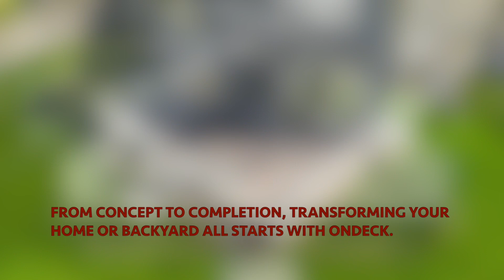Successful Timbertech Maritime Gray decking installation in Libertyville IL!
ABOUT ONDECK
We pride ourselves on what we've done over the last 32 years. When you choose OnDeck, your project is handled from concept to completion by our highly qualified in-house team – professional designers that will custom design your personal space as well as provide guidance with color and style choices, highly trained and certified craftsmen that have been building indoor and outdoor spaces for many years, and professional project managers who are dedicated to overseeing all aspects of your project while ensuring your utmost satisfaction. From concept to completion, transforming your home or backyard all starts with OnDeck.